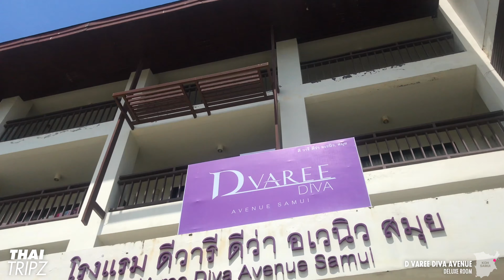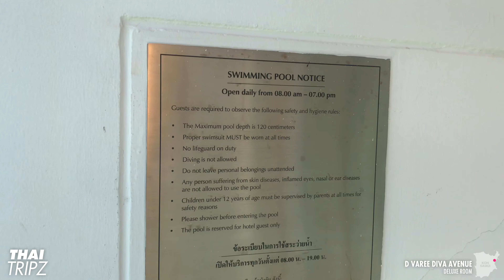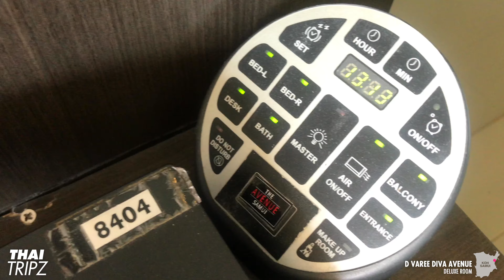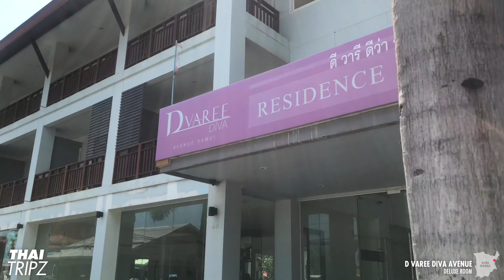D Varee Diva Avenue - Koh Samui, Thailand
Deluxe Room and walk-around at D Varee Diva Avenue, Koh Samui, Thailand 2019 (looks like they have changed name to Laem Din Hotel now). The name sounds flashy but it was more like a dated budget room at a high price than ”deluxe”. If you want to party in Soi Reggae for some reason, don’t mind a simple room and get it at a low price, then this hotel might be ok for you. For me, 1500 baht per night was an insult when I can stay at places like Cosi Chaweng or similar for 1-1500 THB per night, with proper standard.

PROS: The few staff was polite. The shower-/toilet-part of the room seemed to be more recently renovated. The area is in the backroads of central Chaweng so it’s pretty easy to get around and it’s calmer than closer to Chaweng Beach, which still is almost within walking distance. Family Mart just a minute north and 7-eleven a couple of minutes south of the hotel. The usual thai-style restaurants and a weird selection of bars in the neighborhood. A little bit of hill-view from the balcony was nice and view from the top floor pool was also good.

CONS: This hotel felt very dated. It was probably nice when it was new but not now. There was the most horrible smell inn the hallway outside of the room, feel sick when I think about it. The interior was falling apart here and there if you looked closer in detail, except for the shower/toilet. The shower head was blackish though. The glass-/curtain-solution was weird so you are literary dumping in your bedroom ?. The main air-conditioner was not in use and replaced by a unit that looked fairly new, but it had that moldy, sickening smell to it. I actually got fatally sick inn pneumonia the week after (no joke), of course I can’t blame this hotel but I that AC or shower is still my prime suspect. The fitness room was the worst i’ve seen so far, it looked like a ghost town saloon covered in dust. The pool area was in need of some serious love as well. Can’t really recommend this hotel as it was, but if they make a refresh it could be a really nice place.

CONTENT
00:00 Intro
00:36 Hotel exterior
01:00 Restaurant?
00:40 Lobby to Pool
02:29 Pool area at top floor
03:46 Deluxe Room
07:05 Hotel to Central Festival Samui mall
08:00 Central Festival
09:09 Fitness Room
10:26 Bike Parking
10:37 Evening/night at Pool area
12:21 Soi Reggae
13:06 Hotel to south end of Chaweng Beach
14:21 Chaweng Beach south

MY GEAR
Camera: Iphone
Gimbal 1: DJI
Gimbal 2: Zhiyun
Laptop: MacBook Pro
Screen: LG Ultrawide
Storage (cheap): SeaGate 4tb
Storage (fast): Samsung T7

may direct you to online booking at Agoda where I may earn referral credits from qualifying bookings at no additional cost to you.

THAITRIPZ.TV
Walking videos at Thailand Beaches, Resorts and Viewpoints since 2017. Always no-comment and in 4K where available. Visit thaitripz.tv for reviews. Kop kun kap for watching, see you on the next trip!